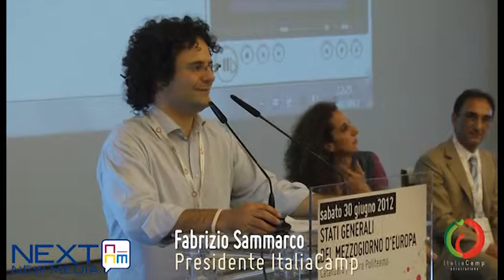Stati Generali del Mezzogiorno, il nostro video per ItaliaCamp